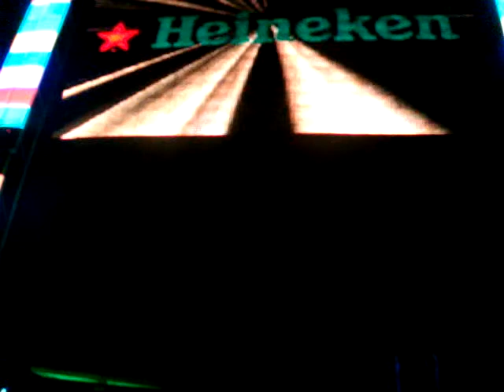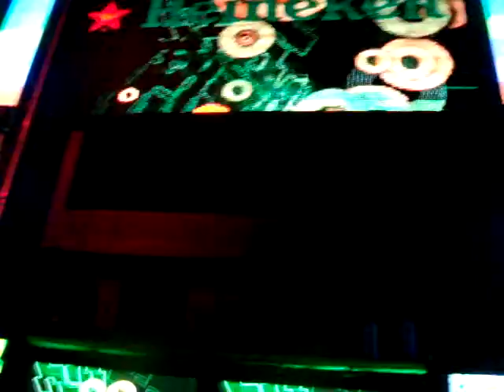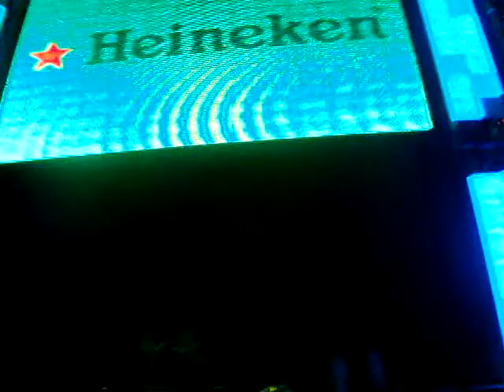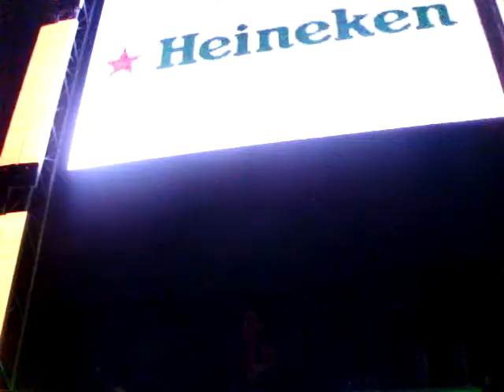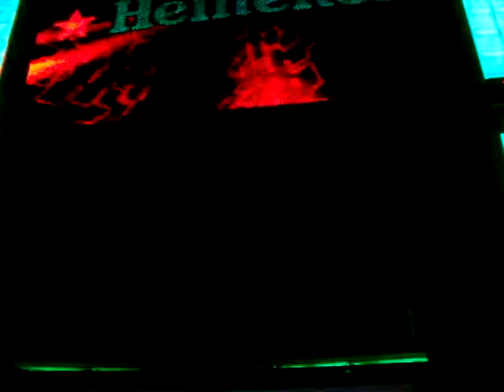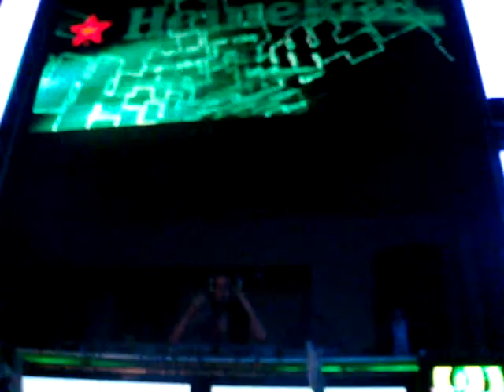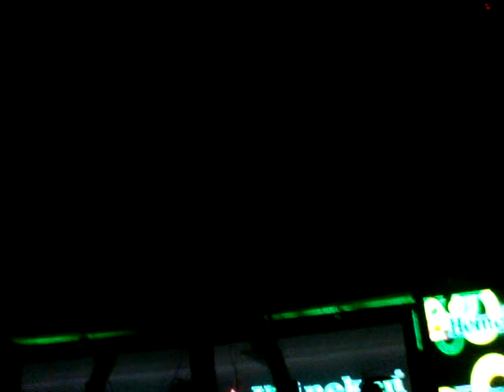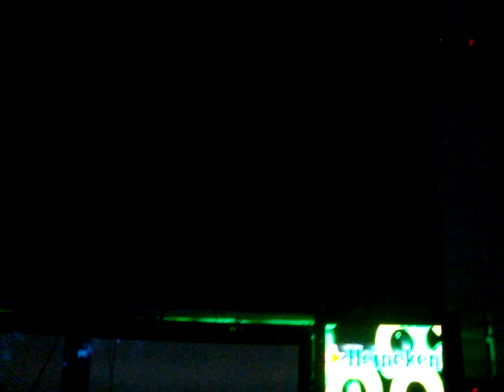Jennifer Rene @ D'Embossa, Guatemala, 26/02/2009 (Heineken Party)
Track: Markus Schulz feat. Dauby - Perfect, played by Jennifer Rene @ D'Embossa, Guatemala, 26/02/2009 (Heineken Party)